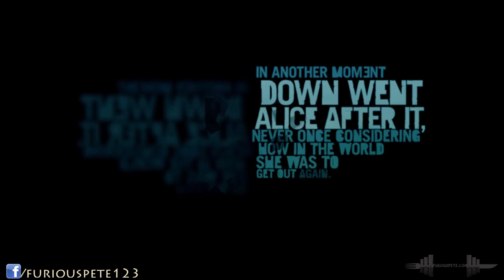Furious Pete Plays Far Cry 3 - THE FUN BEGINS - Episode 1 | Furious Pete Gameplay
Far Cry 3 is an open world first-person shooter, which also features role-playing game elements including experience points, skill tree, and crafting system.

The player has the ability to shoot enemies behind objects in crouch mode based on experience points. The player will also have the ability to perform "takedowns" by performing melee attacks from above or in crouch mode. The game's narrative director, Jason Vandenberghe, said that the story mode map will be around ten times larger than in the game's previous installments, indicating that it is still an open world sandbox game. Players will be given the ability to survey and plan out their attacks with stealth takedown combinations and also take pictures with their cameras.

Send me stuff:

Furious Pete
1801 Lakeshore Rd W Unit 6
Canada